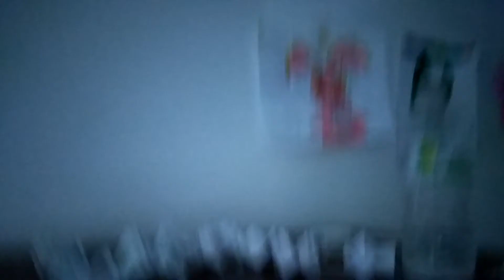My fortune teller